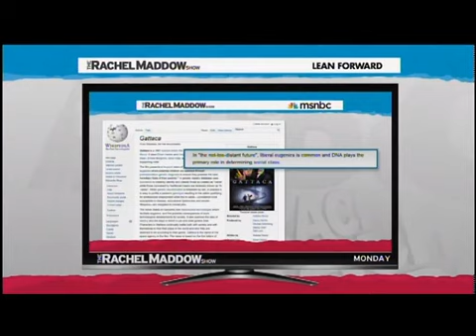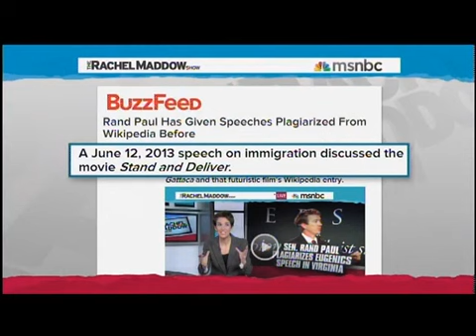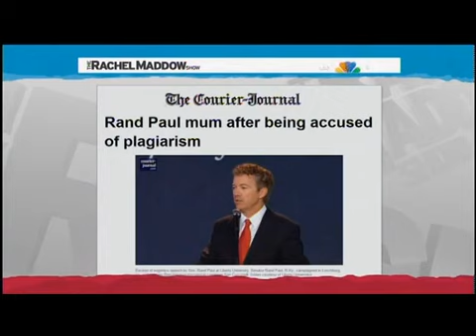Rachel Maddow Attacks Rand Paul for Response to Wikipedia Plagiarism Charges: 'Absolute Incoherence'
10/30/13 - Senator Rand Paul gave a speech with lines almost word-for-word pulled from Wikipedia, and Rachel Maddow called him on it on Monday. But on Wednesday night, after watching Paul's response to the plagiarism charge, started to wonder if Paul has absolutely no idea what the definition of plagiarism actually is.  Maddow said that there are presently "two clear cases of plagiarism from a sitting U.S. senator in two pretty high-profile speeches."

She played the entire video of Paul's response, in which he said he gave due credit to the screenwriters of the movie Gattaca and dismissed the issue as being ginned up by people like Maddow. But what Maddow found striking was that "Rand Paul maybe does not understand what plagiarism is." After all, no one was accusing Paul of plagiarizing the movie itself, just the Wikipedia page for it.

Maddow explained the "absolute incoherence" of Paul's response thusly.

"You did not borrow plot lines from these movies, you read the Wikipedia page out loud. The point is that you seem to have a frequent habit of plagiarizing parts of your speeches, and perhaps that explained by the fact that you do not understand what plagiarism means... This is something that high school students know not to do! And you're presenting yourself as a potential candidate for president."